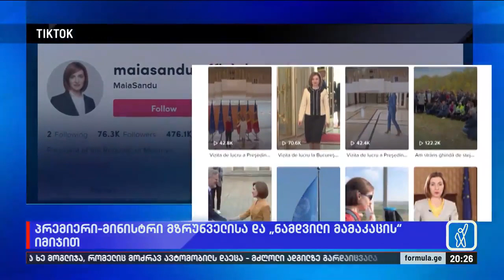პრემიერმინისტრი მზრუნველისა და „ნამდვილი მამაკაცის“ იმიჯით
▪️ ივანიშვილების შემდეგ ტიკ-ტოკზე ღარიბაშვილი გამოჩნდა. ვინ იხდის რეკლამის ფულს და ვინ მართავს პრემიერის გვერდს